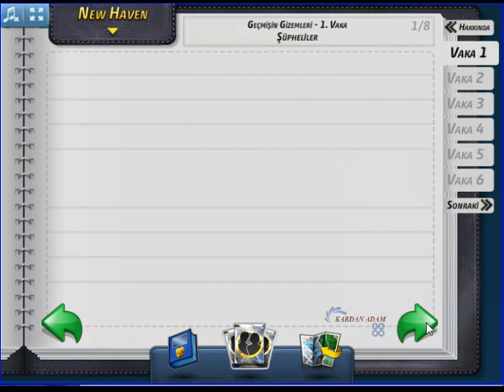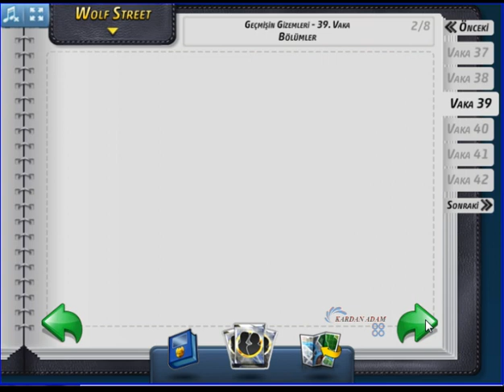Criminal Case- Albums - Mysteries Of The Past - Vaka İsimleri